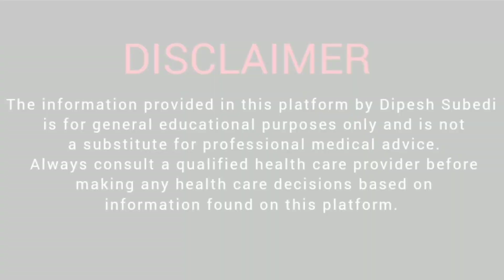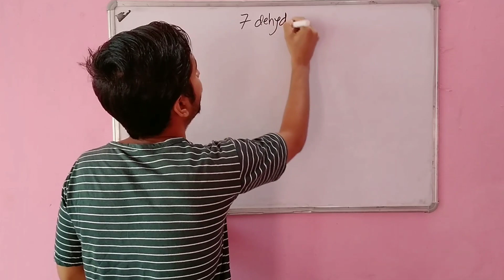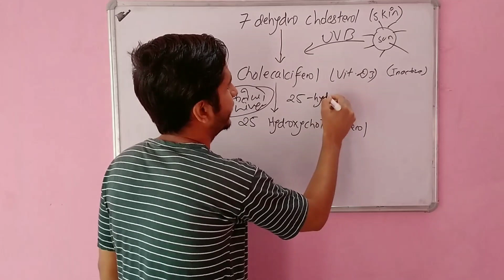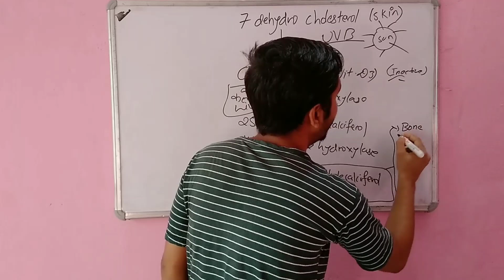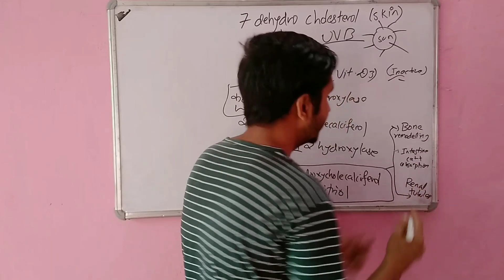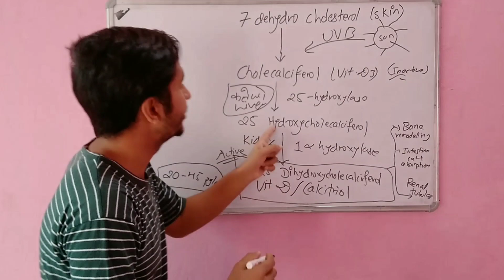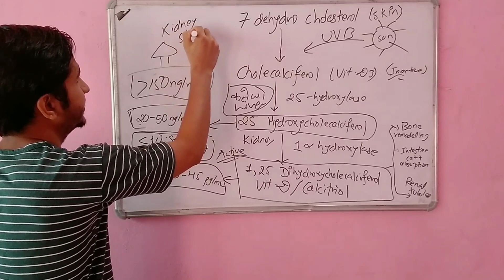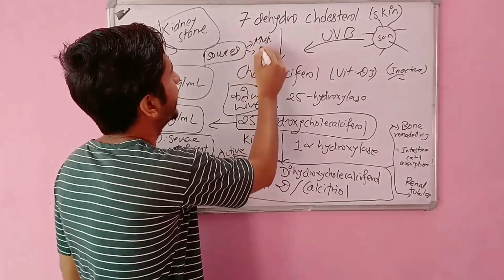Know all about Vitamin D in 10 minutes | Vitamin D in Nepali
Namaste to all my lovely friends 🙏
 I'm Dipesh Subedi MBBS student at College of Medical Science and Teaching Hospital,Bharatpur 10 Chitwan.
Here in this channel I will be sharing beautiful moments of our entire MBBS journey.
Further more I will be also sharing the many educational topics related to Health and Medicine.

We encourage our audience to use this information as a resource to support their health and well-being and to always consult with a qualified health care provider for any personal medical concerns"